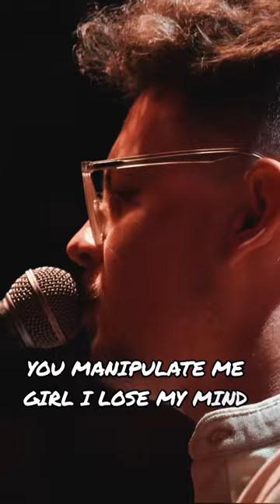Stream my debut single “Cloud 9” out now everywhere.